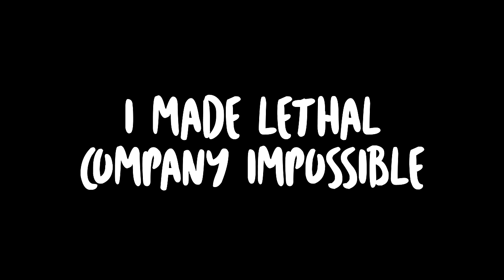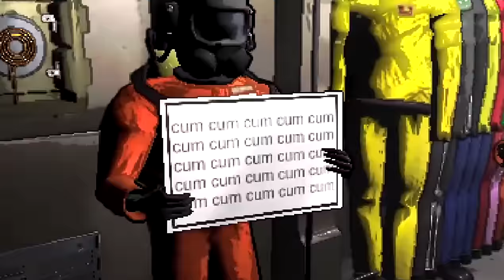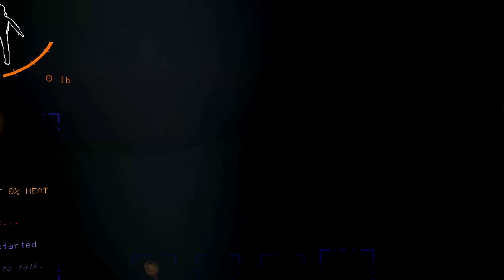I made Lethal Company IMPOSSIBLE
(Other Mods used in the video don't effect the difficulty)

Mod Code:
018e0ba2-257e-53e4-ef5c-f08ddc12d845